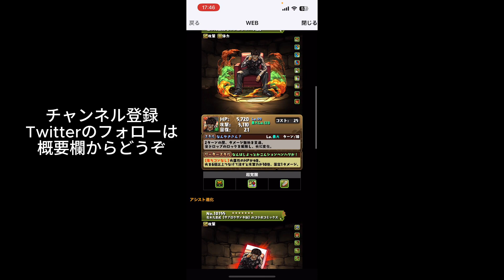【黒メダル5枚】花澤三郎&月島花は交換すべきか？解説 クローズコラボ【パズドラ】